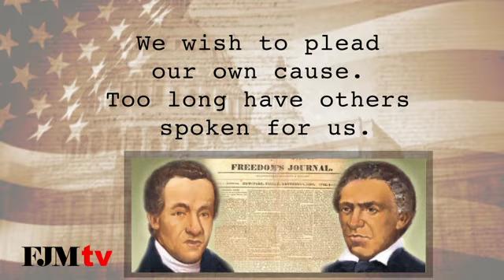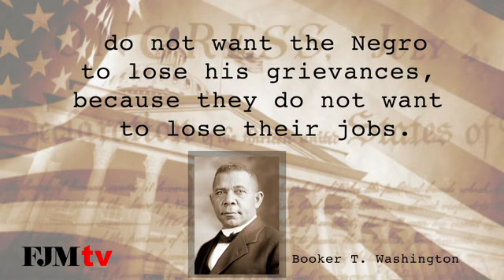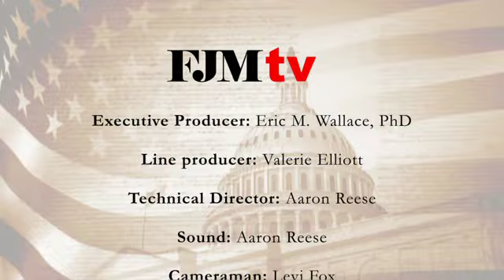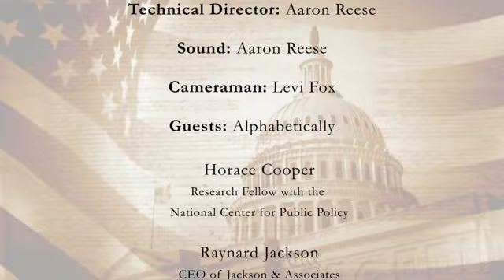FJMtv-First Program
Freedom's Journal Magazine (FJM) is the premier forum for Black political discourse aimed at revitalizing conservative (R.I.S.E.) principles, freedoms and a judicious political process that reflects the values and issues of our nation's African American constituency. FJMtv's programming provides timely, insightful and provocative news, commentary and opinion with a biblical worldview to preserve a legacy of Black conservatism for today, and beyond.